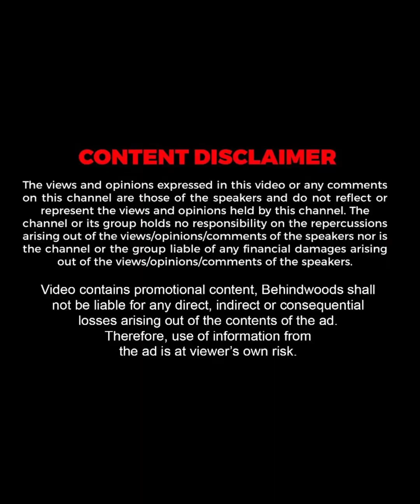"ചേട്ടായി ഇത് ചേട്ടായിയുടെ ജീവിതത്തിൽ നടന്ന കഥ അല്ലേ" ❤️|Throwback